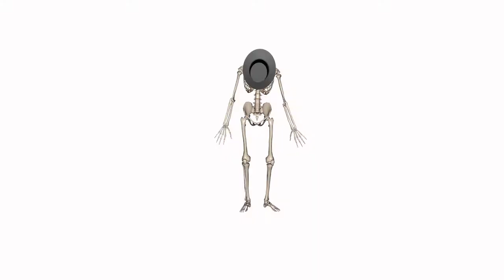Prime Time Does Breaking Bad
Happy Heisenberg Halloween!